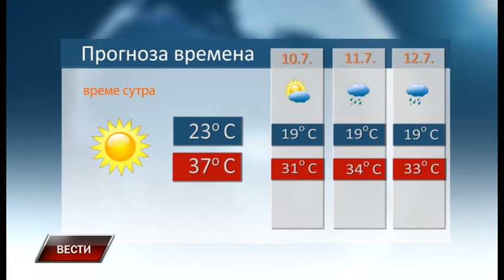Vesti 9 7 2021